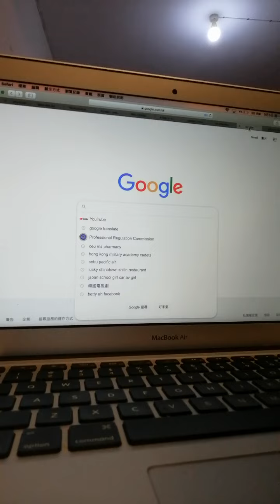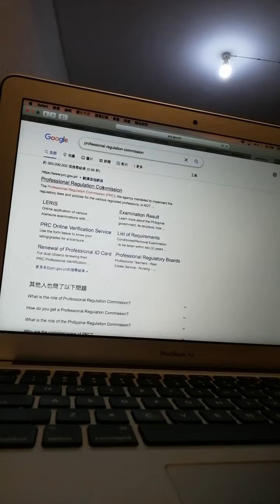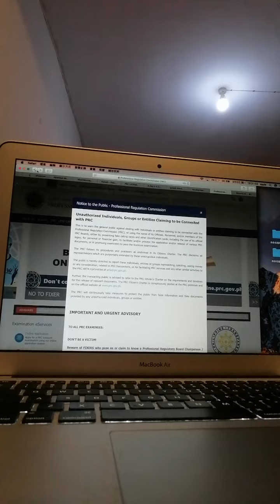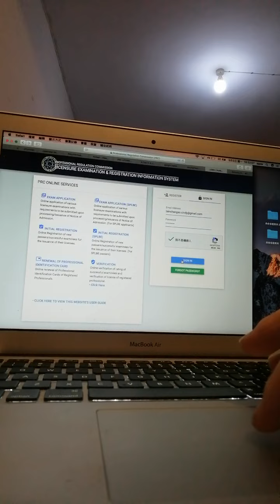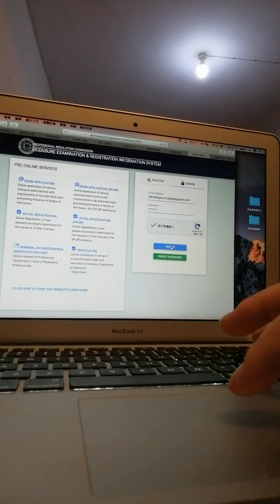PRC LICENSE FAST RENEWAL,A Years in a life of a Premed Manufacturing Pharmacist,Doctor of Medicine